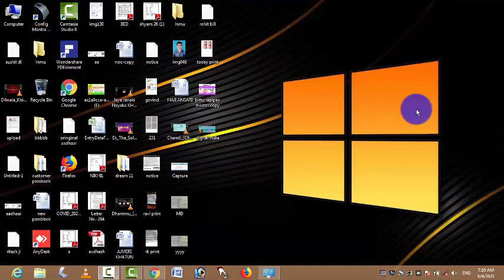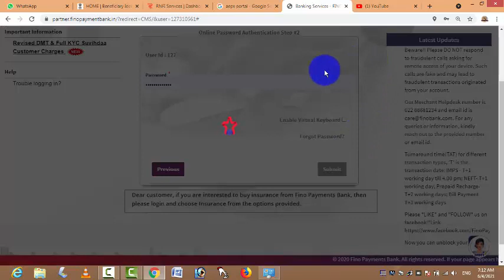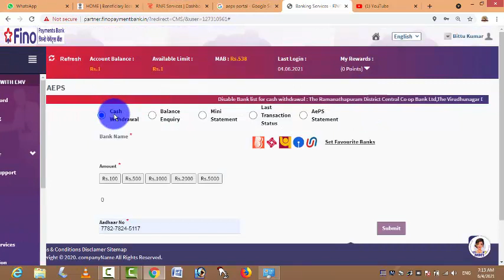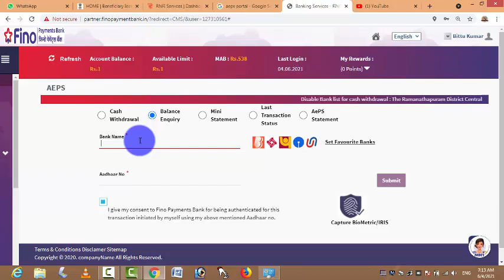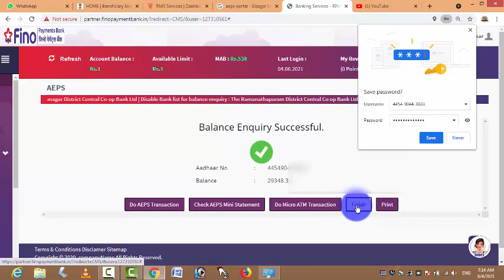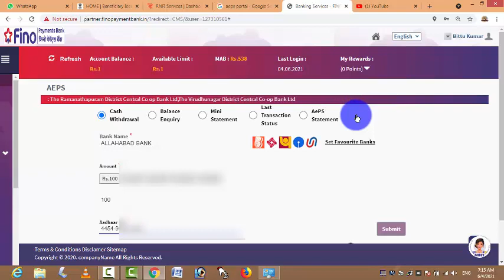Fino payment bank | Balance enquiry | cash withdrawl in Computer | tutorial hindi | just digital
in this video i am going to show you how to balance enquiry and cash withdrawl in computer with mino payment bank

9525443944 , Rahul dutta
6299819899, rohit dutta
justi digital group sitamarhi